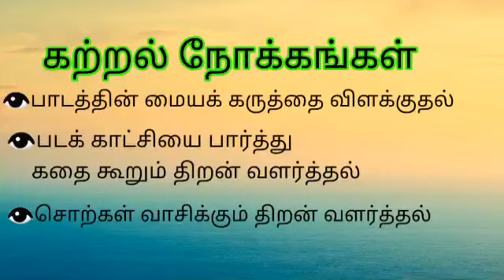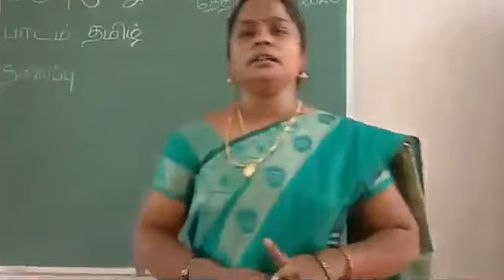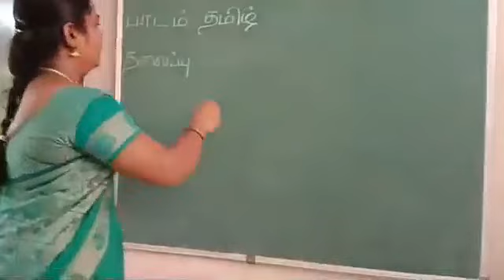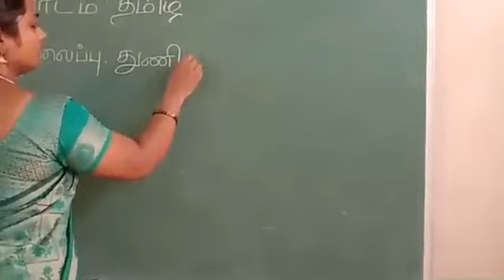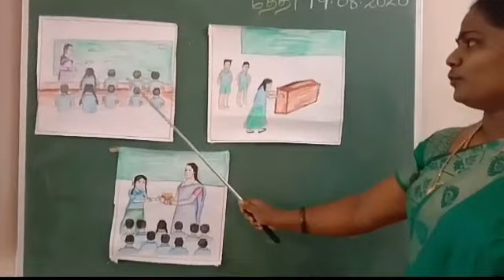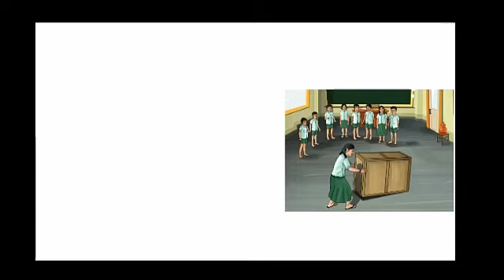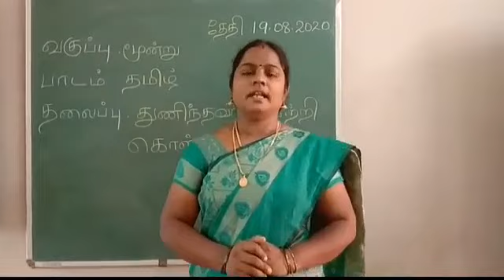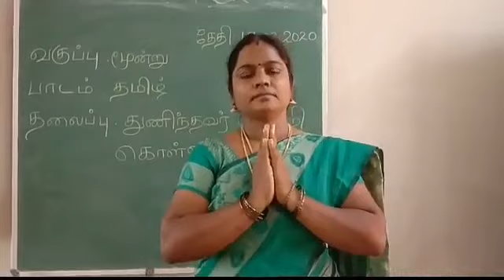GRADE 3 TAMIL துணிந்தவர் வெற்றி கொள்வார்